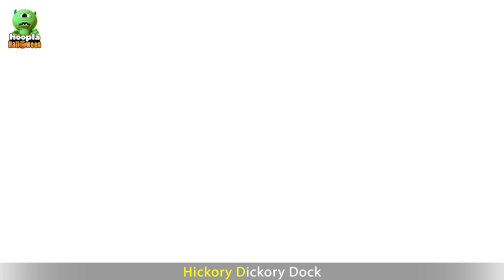Spooky Monsters In The Haunted Mansion - Kids Songs By Hoopla Halloween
Annie, Ben, and Mango are on a trip to a spooky castle, and they are in for a haunted surprise? Can you guess which monsters are going to appear? Sing along to this fun spooky song and learn numbers from one to ten!

🟢 Groove to the Halloween Music Albums:
Hoopla Halloween, Pt.6

Hoopla Halloween, Pt. 7